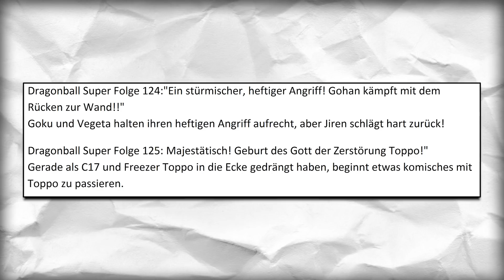Dragonball Super Folge/Episode 124 & 125 Spoiler: Gohans Schicksal?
❗️Locken Figur

⛔️WICHTIG⛔️